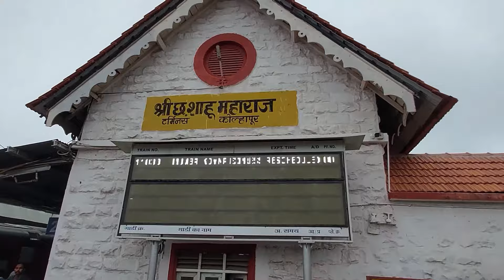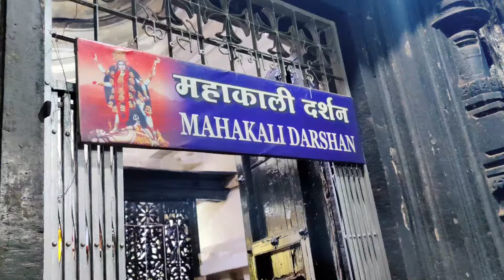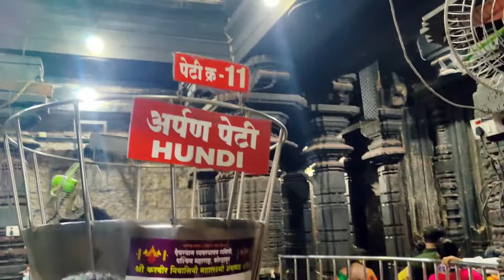Mahalaxmi Temple Kolhapur Tour Guide | How to Reach? Where To Stay? Total Expense | Kolhapur Darshan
Kolhapur is the home of Godess MAHALAXMI .
This is one of the 51 shaktipeethas of Maa Sati where ma " trinetra" fell
The main festival of this temple is Kiran utsav celebrated twice in a year . This festival dedicated to lord sun where sun rays directly fall on mahalaxmi ambabai idol from a window .
In this temple maa is worshipped daily by putting a kolhapur sari .
the distance of kolhapur shaktipeeth from mumbai is 350 kilometer.
if you are in kolhapur , satisfy your buds with kolhapur phadtare misal pav and some of best appe and dosa outside the temple .

Karveer area the present town of Kolhapur city is one of special significance of Shri Mahalaxmi Temple of Kolhapur which, one of the Shakti peetha located in maharashtra state, mention in various puranas of ancient India have listed 108 sites where shakti ( the goddess of power ) is manifested which one is among these, Mahalaxmi temple of kolhapur is one of the six sites of the Shakti, where one can get both fulfillments of desires as well as salvation from them. It is therefore considered of even greater significance than Uttar Kashi, the place where one prays for salvation to Shri Mahalakshmi the consort of Shri Vishnu.It is said that both Shri Laxmi and Shri Vishnu reside in the Karveer area eternally and shall not leave even at the time of Mahaprayakala. This region is therefore also referred to as an avimukta-kshetra. Karveer region is eternally blessed and is believed to be held by mother Jagdambe in her right hand, and so this region is protected from all destruction.Lord Vishnu himself adores this region more than Vaikuntha or the Kshirsagar since it is the home of his consort Laxmi. The greatness of this region has therefore attracted many sages and devotees, the blessings and affections showered by this region on its devotees are immeasurable.The architectural structure of Mahalaxmi temple and the engravings on it indicate that it may have been built during the Chalukya reign i.e. around 600 to 700 A.D. Statue of the Goddess Mahalaxmi is made of gemstone and is considered to be at least 5000 to 6000 years old. It weighs about 40 kilos. The precious stones that adorn the deity indicate the antiquity of the idol. Platform of the Goddess Mahalaxmi is made of stone. The statue of the Goddess has four arms. In the lower right hand she holds the mahalunga, (a fruit similar to and ordinary lemon but much larger in size). In the upper right hand she holds large mace, kaumodaks, and its head touching the ground. In the upper left hand she holds the shield or khetaka, and while in the lower one she holds a bowl, panpatra. Goddess Mahalaxmi's crown have Shiva-ling facing towards north with a Yoni around it amp; is held by a cobra-hood and Standing behind is the Goddess vahana-a lion.Almost all the idols of the Gods face the north or the east directions, whereas here the Idol faces the west.

Mahalaxmi Ambabai temple Kolhapur
Kolhapur Mahalxmi Live darshan
Ambabai temple kolhapur
Kolhapur shaktipeeth
Kolhapur misal
Ambabai temple kolhapur history
Shree mahalaxmi ambabai temple kolhapur

Hotel nos.

Vishwajanani Yatri Niwas : 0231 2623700, 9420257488

 The nearest airport is Kolhapur Airport, which is 13 KMs away.
 The nearest convenient railway station is Kolhapur Railway Station, which is 3 KMs away.
 The nearest bus stand is Kolhapur Bus Stand, which is 3 KMs away.